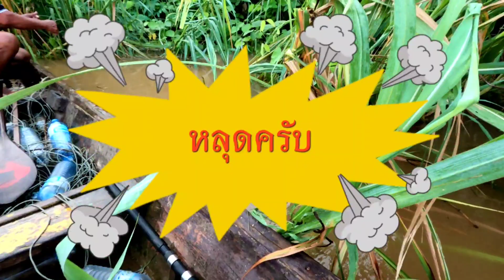ล่าปลากดคังแม่น้ำโขง ดอนเกษตร บ้านดอนลับ เมืองหินบูน สปป.ลาว